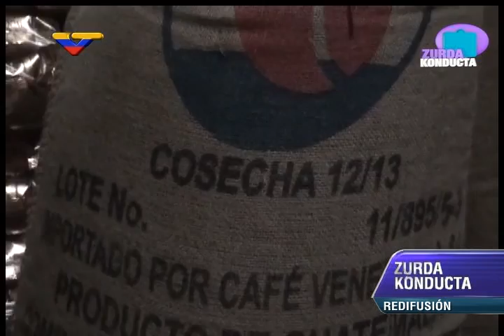Café San Domingo empacado como "gourmet" a pesar de ser regular, para venderlo más caro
El Superintentende de Precios Justos, Andrés Eloy Méndez, explica al equipo de Zurda Konducta (Venezolana de Televisión) que hallaron casi 200 mil kilos de café San Domingo en depósitos en La Yaguara, que estaban empacando como "café gourmet" para venderlo a Bs. 250 a pesar de que el precio es de Bs. 23. Explica una de las fiscales que ellos venden la presentación de 500 gramos a Bs 250 para los supermercados y el público en general, pero que la presentación de 1 kilo sólo la vendían a restaurantes, panaderías y locales que finalmente venden la taza de café servido a Bs. 40.